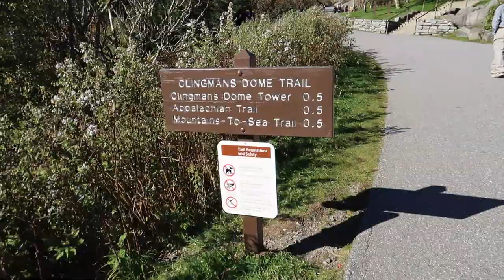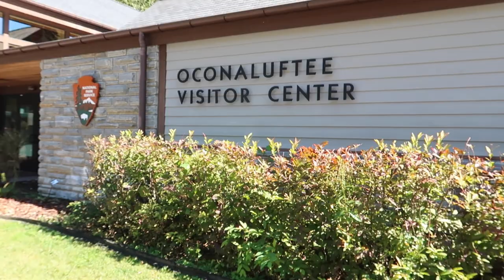Great Smoky Mountain National Park | Must See & Do, Tips for Visiting, & More!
Come along with us as we learn on location at the Great Smoky Mountains National Park. Enjoy the fall color change with us this year!